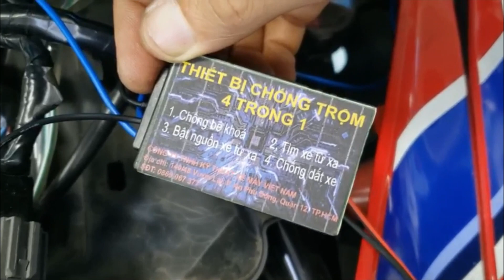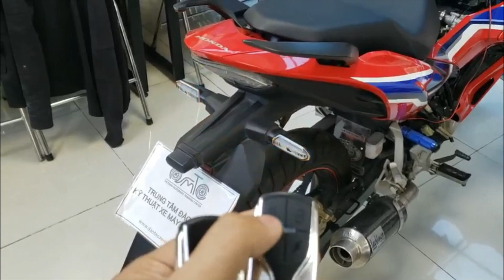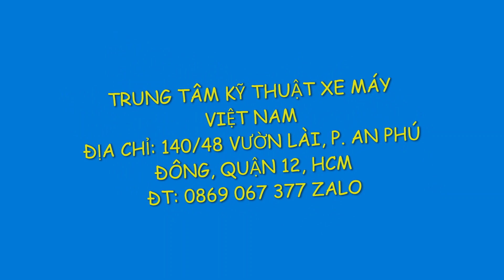Bộ chống trộm xe máy 4 chức năng